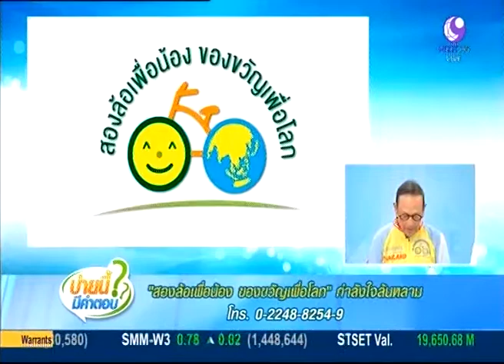โครงการสองล้อเพื่อน้อง ฯ ออกรายการบ่ายนี้มีคำตอบ ทางช่องโมเดิร์นไนน์ทีวี ช่วงที่ 1/3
"สองล้อเพื่อน้อง ของขวัญเพื่อโลก"
ขอเชิญชวนร่วมสร้างปรากฏการณ์ระดมพลังทางสังคม เปลี่ยนจักรยานเหลือใช้ ให้เป็นโอกาส ซ่อมสภาพผุพังให้พร้อมใช้งาน รวมพลังจิตอาสาเป็นธารน้ำใจ ส่งมอบของขวัญให้เด็กๆ ในชนบท พื้นที่ขาดแคลน ทั้งโรงเรียนในระบบและนอกระบบทั่วประเทศ .

ร่วมบริจาคจักรยานเหลือใช้ ติดตามรายละเอียดและความคืบหน้าโครงการได้ทาง